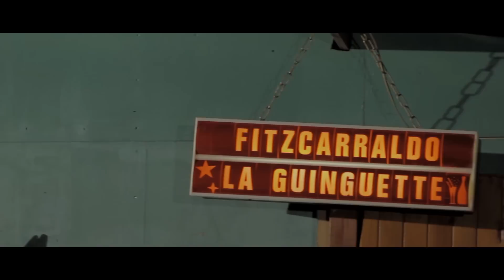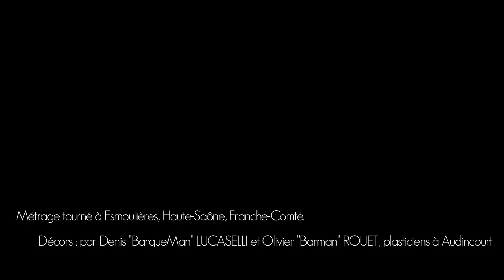Fitzcarraldo - La Vallée Suspendue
Premier clip du groupe Fitzcarraldo, "La Vallée Suspendue", d'après un poème de Matthieu Messagier, textes et musique Fitzcarraldo, enregistré au studio Indie Ear de Vandoncourt (25).

Batterie : Enguerrand ; contrebasse : Jean-Manu ; piano : Jérôme ; guitare lead : Raphaël ; chant : Salima et Serge, violoncelle Camille.

Clip réalisé par Wooly Pictures, tourné à Esmoulières, Haute-Saône, Franche-Comté.

Merci du fond du coeur à la famille Froidevaux pour son accueil chaleureux à la guinguette éphémère, à Benoît, Guillaume et Yann pour leur regard et leur patience, aux plasticiens Denis Lucaselli et Olivier Rouet pour les décors et le délire, à Manu et Pascal Daudey pour l'éclairage, au Théâtre de l'Unité pour la vieille Peuge, à Fanny, Valentin, Emilie et Gauthier pour la valse, à Sam Coulon pour ses photos et ses bons tuyaux.